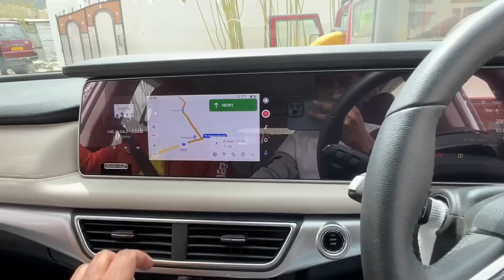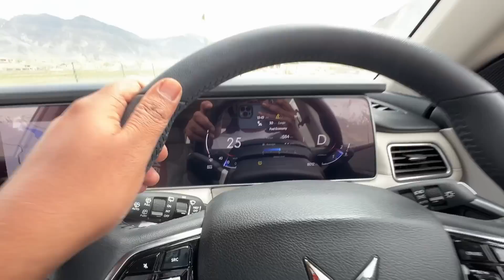गाड़ी की हालत देख के दिल दहल गया। 200ft in Valley | ExploreTheUnseen2.0